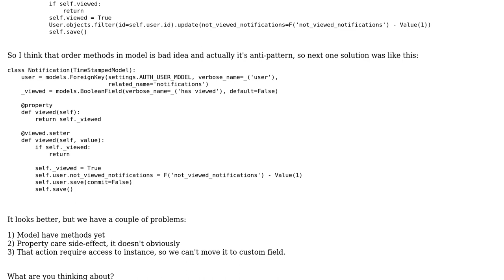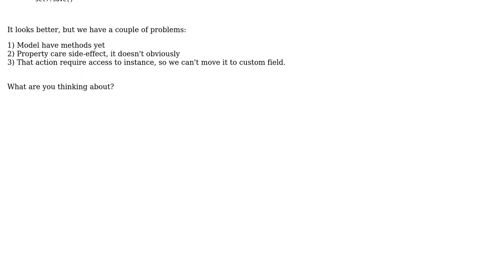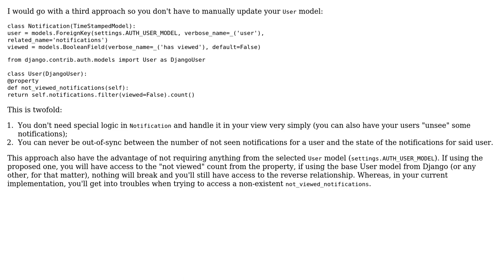Clear data-model layer in Django MVC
With thanks & praise to God, and with thanks to the many people who have made this project possible! You are responsible for your own actions.